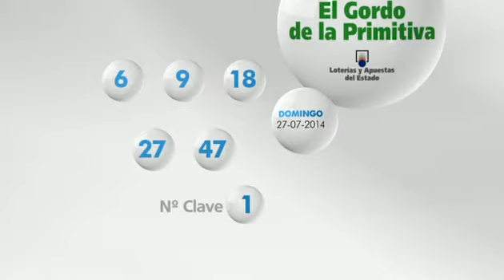el gordo de la primitiva cap.24